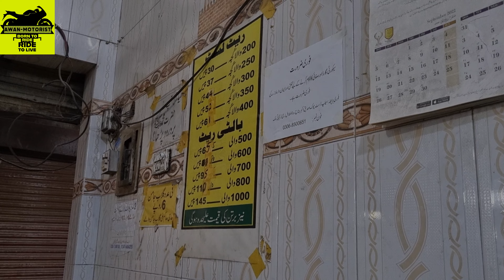Street food of Pakistan | Sweets | Gulab Jamun | Sharaqpur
The best Gulab Jaman(name of sweet) in Pakistan. Sharaqpur Sharif is a town of Sheikhupura District in the Punjab province of Pakistan. The city is tehsil headquarters of Sharaq Pur Tehsil of Sheikhupura District. It is located at 31°27′48″N 74°6′0″E[1] and lies on the Jaranwala road, 32 kilometres (20 mi) from Lahore and 20 kilometres (12 mi) from the third exit of the M2. Sharaqpur Sharif is also famous for Gulab Jamun and also known as City of Guava.The city is famous for the shrine of Hazrat Mian Sher Muhammad.